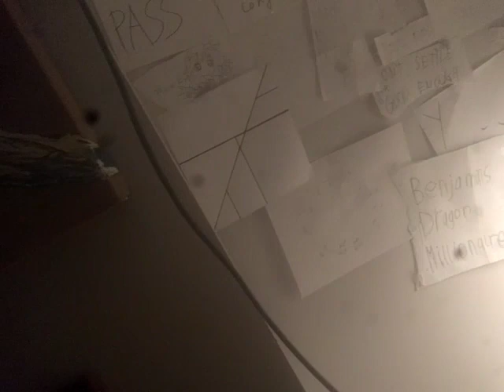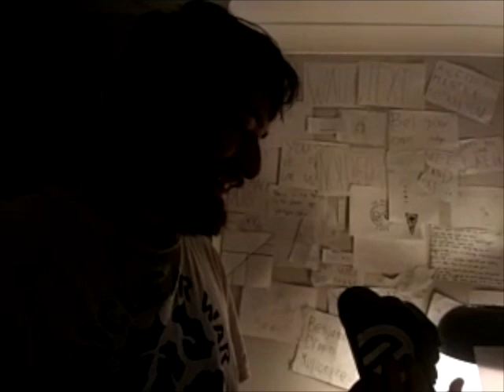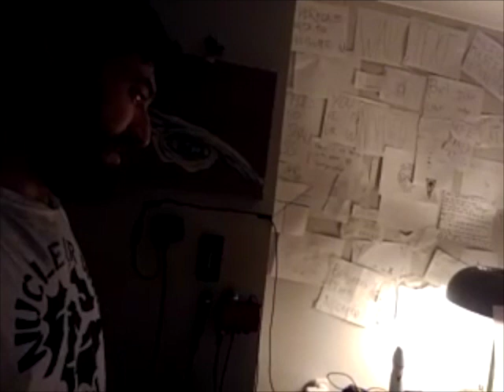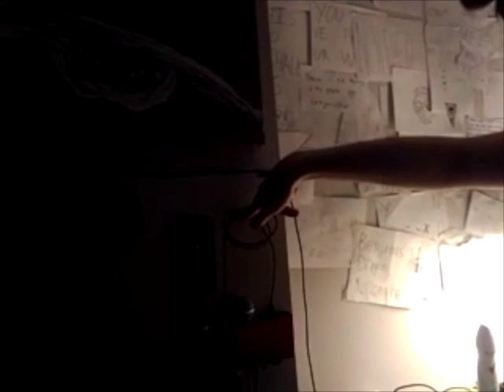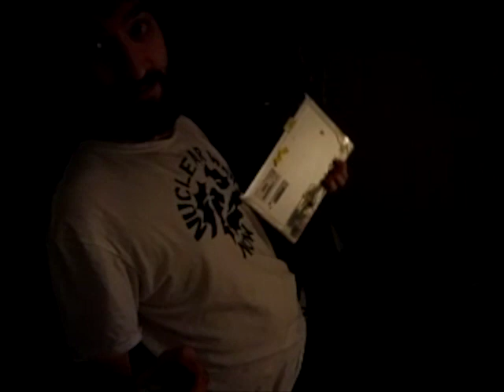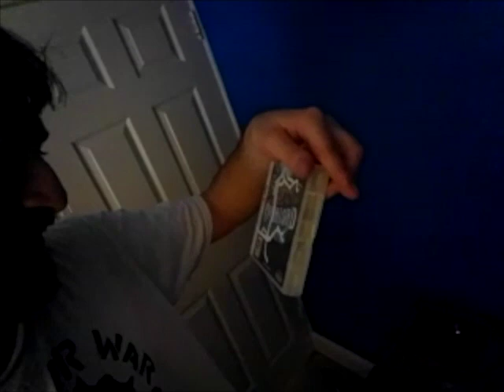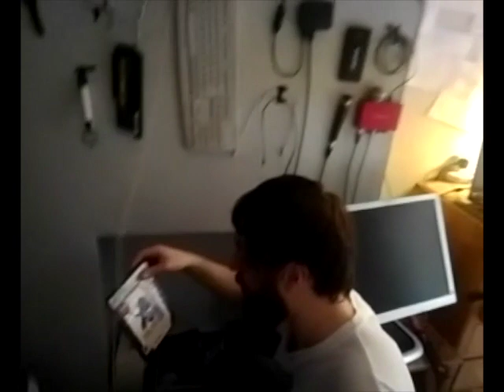Cleaning And Organising My NEET Room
possibly my comfiest video yet